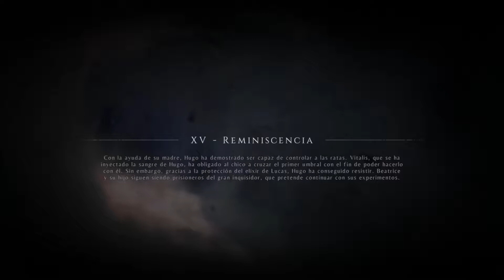⚫ A PLAGUE TALE : CAPITULO 15 ( REMINISCENCIA ) ⚫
Antes de continuar deciros que ya sea un like o cualquier comentario me animarian mucho para seguir subiendo material a este canal y hacer que tanto vosotros como yo disfrutemos juntos. Por supuesto nadie esta obligado a nada, simplemente pido algo de cariño y apoyo ( acabo de empezar y un click no cuesta tanto 😉 )

JUEGO: A Plague Tale Innocence
EPISODIO: 15 ( Reminiscencia  - Completo )
IDIOMA: Ingles
SUBTITULOS: Español

RESUMEN: Ha pasado 1 mes desde que Hugo se fue y nuestro grupo va perdiendo poco a poco la esperanza, ademas un suceso inesperado hara que las cosas empeoren para nuestros amigos.